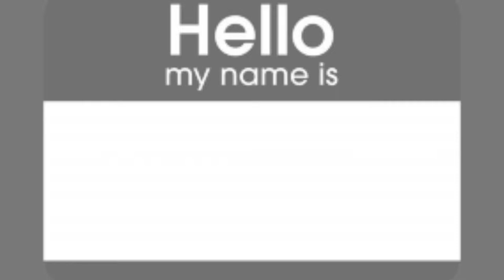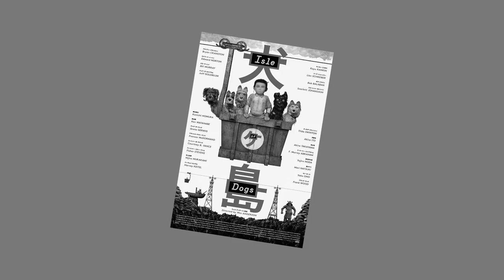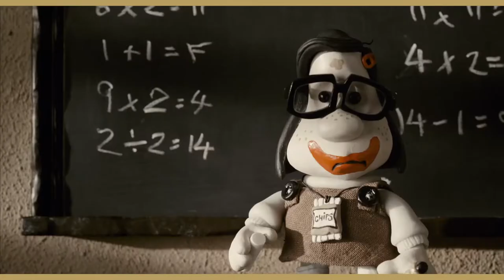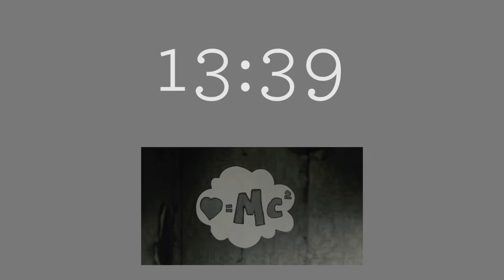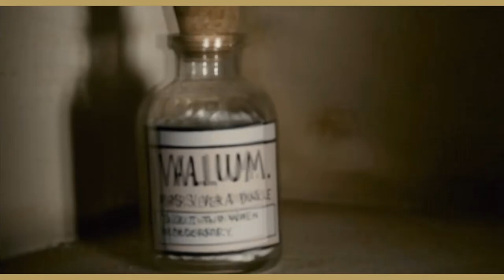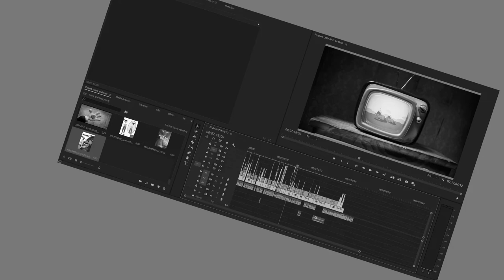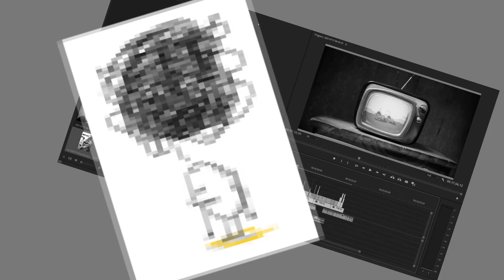The Emotional Brilliance of Mary and Max